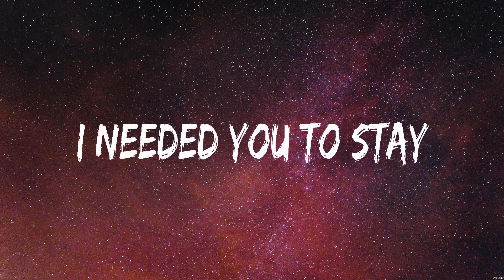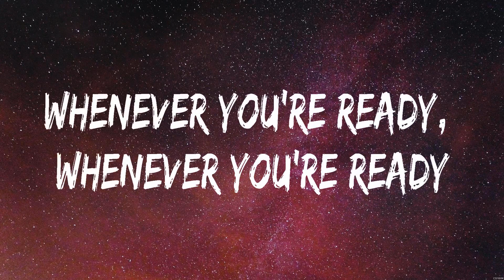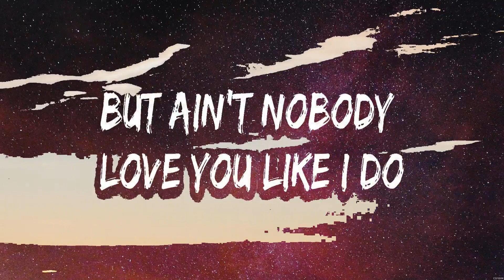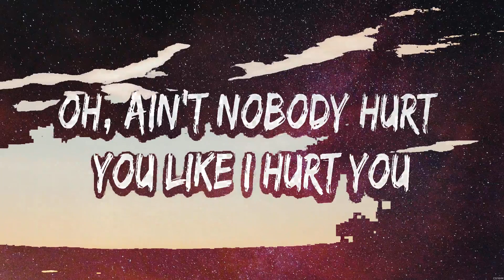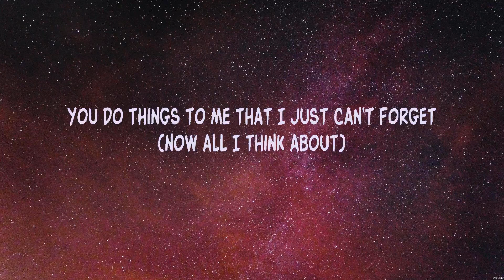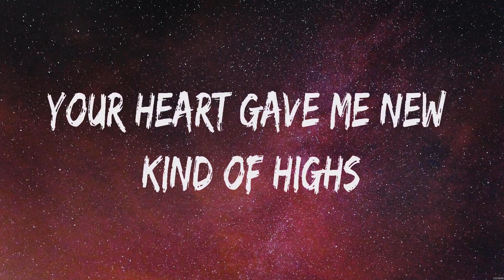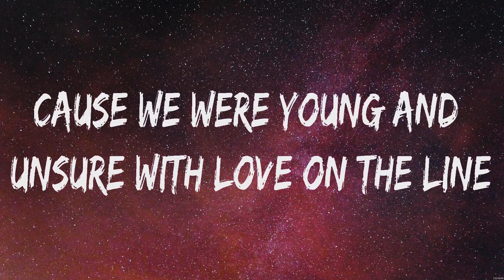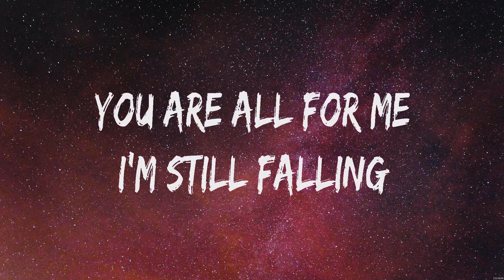Natalie Taylor - Surrender (Lyrics) Ed Sheeran, Charlie Puth, Ellie Goulding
1. Natalie Taylor - Surrender
2. Ed Sheeran - Happier
3. Charlie Puth - Left And Right
4. Ellie Goulding - Still Falling For You

Surrender NatalieTaylor Lyrics